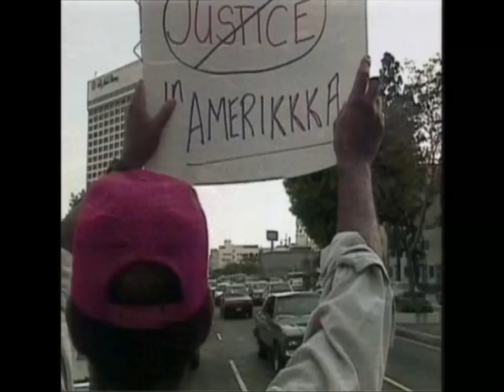Ice-T - Gotta Lotta Love (Uncut)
From the album Home Invasion (1993)

"Gotta Lotta Love" is a song performed by American recording artist Ice-T. It was released as the third single from the rapper's fifth studio album Home Invasion. The song was produced by Tracy "Ice-T" Marrow and Donald Lamont, and released in 1994 via Rhyme $yndicate Records. The single peaked at number 24 in the UK.

Lyrics:

[ VERSE 1 ]
Woke up the other mornin, I heard a rumor
They said the gang wars was over
I told em they was bullshittin, they said it's real as hell
Can't explain the way I felt
Too many years I seen my brothers die
And I can't say that shit was really that fly
But I used to gangbang when I was younger
So it's really hard to tell a kid that he's goin under
I never thought I lived to see us chill
Crips and Bloods holdin hands, the shit is ill
But I love it, I can't help it
Too much death on the streets, and we dealt it
Van Ness Boys, The Hoovers, The 60s
Bounty Hunters, 8-Treys, all coolin out, gee
I pray the shit'll never stop
You used to see the wrong colors, and the gats went pop-pop
But now the kids got a chance to live
And the O.G.'s got something to give
That's love, black on black, that's how they made it
And if any busters flip, they get faded
L.A. is where I'm speakin of
Peace to all the gangsters, cause I got a lotta love

[ VERSE 2 ]
I got a lotta love, cause you're all my brothers
Red or blue, black's the color
We got a chance, so we can really sweat the real fools
Show those muthafuckas the real tools
Check the enemy, it ain't the family
Not 1-11, try L.A.P.D.
They gotta understand, they beat on a blackman
There's gonna be drama, know what I'm sayin?
And if we flip, let's all flip together
Cause I'm prepared, kid, for rough weather
And we gotta realize, the boys on the east side
You call em S-A's, I call em allies
Because the day that we all unite
Watch the pigs get real polite
Punk muthafuckas gotta learn quick
That we ain't takin no more shit

[ VERSE 3 ]
Crenshaw Boulevard, Sunday afternoon
Folks sittin on things, mad systems boom
The girls are lookin better
The gang truce is on, so you wear whatever
At Venice by the ocean
Rag-top Trey hits the three-wheel motion
There's gangsters all around
Still crazy sets, but you just don't clown
I pray L.A. can stay this way
It's the first summer I can really say
I felt cool, we all chilled
Went to the park, and nobody got killed
Now if you got a problem, it's man on man
You don't need a gang to solve em
I seen the greatest thing I seen in my life
Two brothers in a straight up fist fight
Nobody pulled a gat, nobody jumped in
Nobody pulled a knife, nobody got done in
Peace to my city, cause I got a lotta love

[ VERSE 4 ]
G-a-t-e-s, I hope you wear a vest
Even after you're out the fuckin office
Cause we're on a totally different tip
Fuck that pig brutality shit
This unity is gettin to me
Every brother on the street is my homie
I'm rollin through a hood that I never been
And every brother steps to me as a friend
I love it, I love it
And nothin in my life will ever be above it
We wanna see our kids all grown up
We're tired of seein our hoods get blown up
L.A. is a great place
Fly girls, dope cars, life at a fast pace
But gangbanging was killin it quick
Another child got hit - bullshit
Pop-pop-pop, 10 on a weekend
We was goin off to deep end
But now we got a chance, my friend
To mend, and make the colors blend
Let's all go out on a picnic, kick shit
And squash all the static
Last year I lost about five homies
This shit is real to me

Yo
This is goin out to all the gangbangers
All over South Central
Watts
Inglewood
All over L.A., basically
East L.A.
Youknowmsayin?
It's basically goin down
Peace to all the Crips and the Bloods
Van Ness Boys
Hoovers
Rollin 60s
83's
Bounty Hunters
Yeah
And the Jungle
This is goin out to all the brothers over there in Watts
Throwin it up
Grape Street
Nutty Blocc
Front Hood
And all them niggas out there in Compton
Rollin 30s
Harlem
Ah yeah
Pueblos
Nickerson G's
Peace
Inglewood Family
18th Street
South Loc
And all the S-A homeboys
All the different sets
Every set, Crip, Blood
What doesn't matter to me
Cause I gotta love
You know what I'm sayin?
Hope the truce never ends
Youknowsayin?